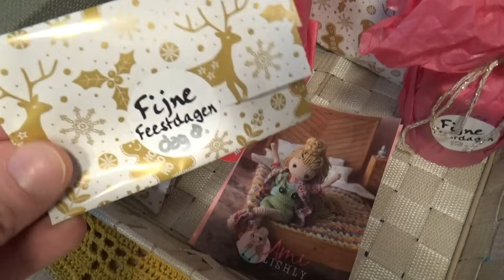Mike's Creatieve Wereld | Vlogmas 2023 | Dag 16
Welkom bij vlogmas 2023.

De hele maand december upload ik elke dag een video, en zo tel ik samen met jullie af naar kerst.

Facebookgroep Caro's atelier:
Facebook groep van Caro's Atelier:

Word lid van dit kanaal en geef daarmee een extra blijk van waardering. In de toekomst komen er nog speciale leden video's: